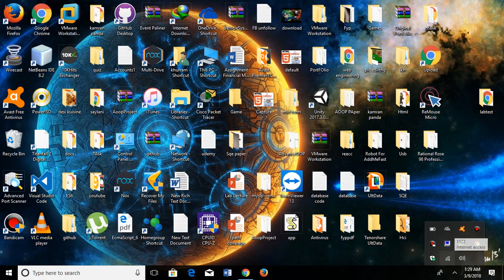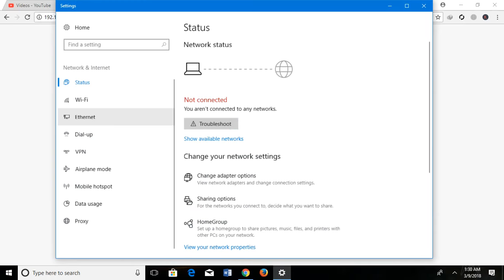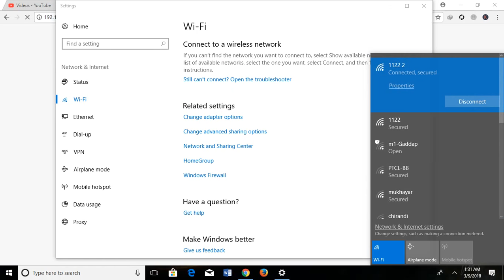TP LINK- Hide your wifi network invisible/hidden to others!! wifi security setting 2018